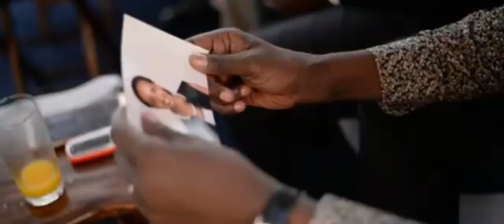Okwakyira Philip Omuka ❤️❤️💪